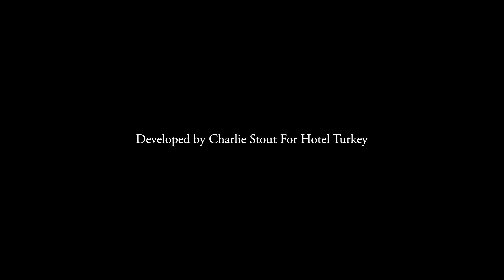Susan Gibson "Wildflowers In The Weeds" - Hotel Turkey Boot Shop Sessions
Hotel Turkey presents | Susan Gibson | Wildflower in the Weeds

What do we say about this moment in the Boot Shop that isn’t conveyed by every breath Susan breaths into Wildflowers in the Weeds?
We probably shouldn’t say much, but here we are.  After a masterclass in songwriting and storytelling on the Back Patio, Susan made her way, puppies in tow to the Boot Shop to make time stand still of 4 minutes.

We hope you will take a moment to sit and be with this song and Susan’s performance.  And we especially hope you enjoy the guest star at the end.

Because when it comes down to it, that is what these Boot Shop Sessions are about.  Moments in this magical place we call home where the most incredible guests come in and share their talents.  Never perfect. Always authentic.

We have loved making these Boot Shop Sessions with our friends and we hope you have enjoyed them too.